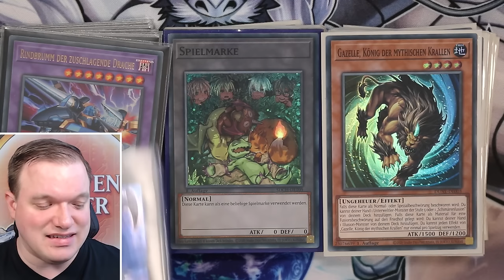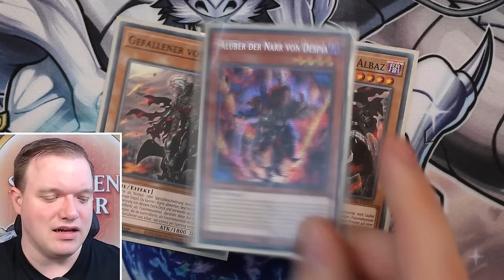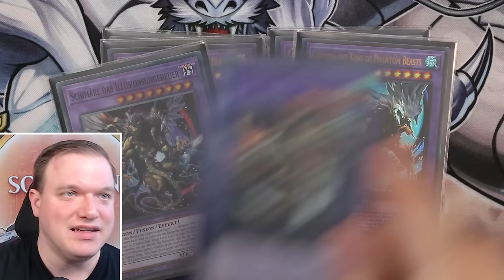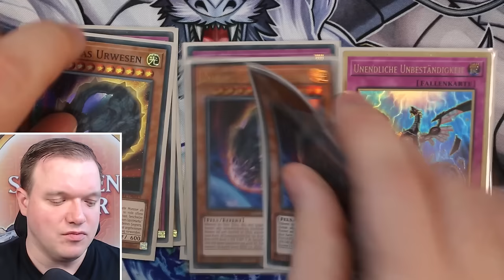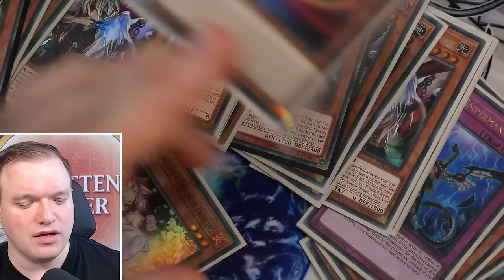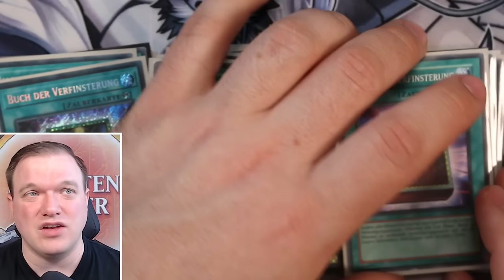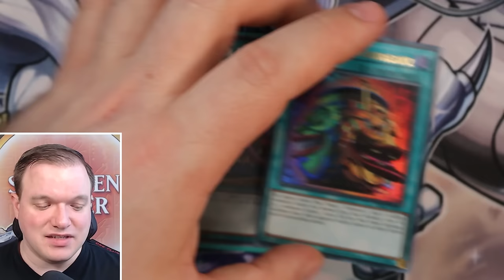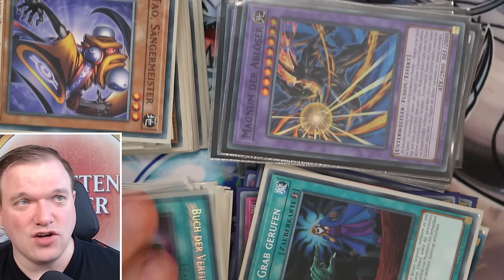SO baust du ein Yu-Gi-Oh! Deck für die Ewigkeit!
Ich zeig euch mein aktuelles Deck. Außerdem gebe ich ein paar Tipps wie du ein Deck für die Ewigkeit bauen kannst!
Viel Spaß!

Equipment:
►LK300 RGB: Tastatur
►LM20: Maus
►Kamera: Canon 70D
►Webcam: Logitech 920
►Mikrofon Rode: RØDE NT-USB
►Mikrofon Kamera: RØDE VideoMic Pro
►Schnittprogramm: Adobe Premiere Pro